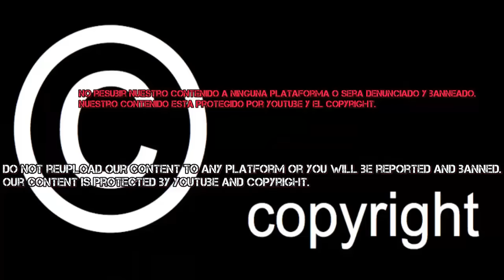Dragon Ball Super 2: Next Saga 2025 - ''Black Frieza vs Goku"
ATENCION: Animacion Original de Mundo Dragon Ball, su copia sera denunciada, las copias en youtube, Tik tok seran reportadas para su eliminacion, no pierda sus cuentas por robar contenido.

ATTENTION: Original Animation of the Dragon Ball World, your copy will be reported, copies on YouTube, Tik tok will be reported for removal, do not lose your accounts for stealing content.